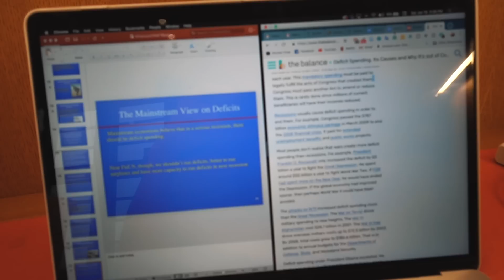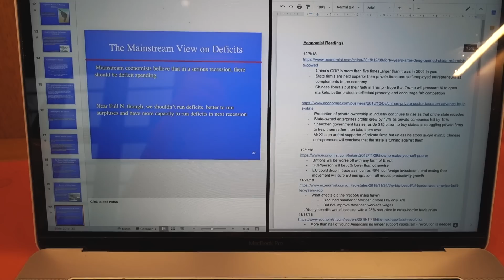Week in the Life of a Princeton University Student